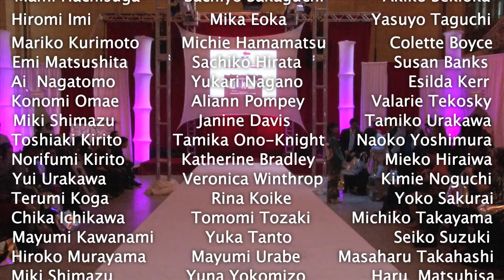Kimono Fashion Show NYC 2013 at Grand Central Terminal Produced by Big Wave Event Productions, LLC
Japanese Kimono Fashion Show at Grand Central Terminal Produced by Big Wave Event Productions, LLC